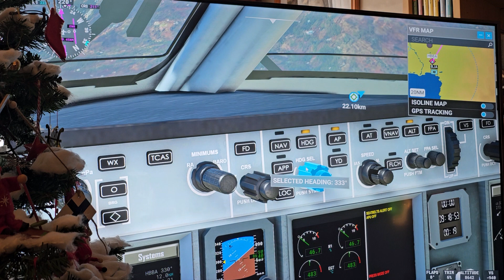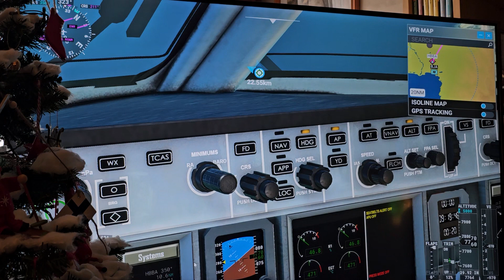Microsoft Flight Simulator - Kigali, Rwanda to Bujumbura, Burundi (Embraer ERJ 190)